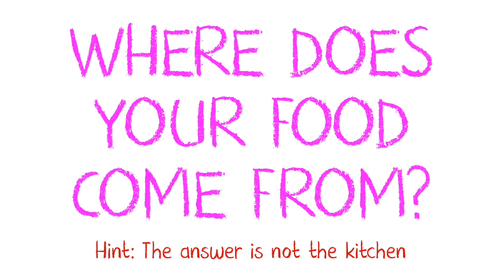World Food Day 🍱🥗🍕 - Don’t waste Food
World Food Day celebrated every year on 16 th October.Food safety involves everybody in the food chain, let’s ensure a sustainable future.

➤ Our Vlogging Kit:
Camera :iPhone 13 Pro , Ipad Pro 11(4th Gen)M2, Nikon D5000
Mic :Rode Wireless GO II(Dual Channel)
Editing : Ipad Pro 11(4th Gen)M2
Storage:Sandisk Extreme PRO Portable SSD
Power Bank :mi Redmi